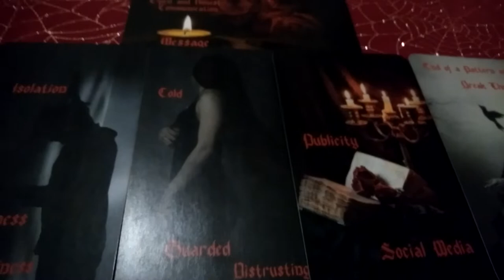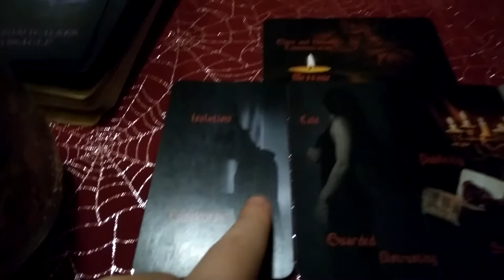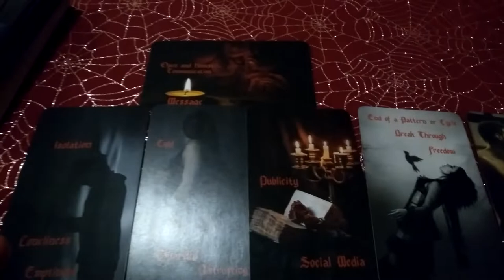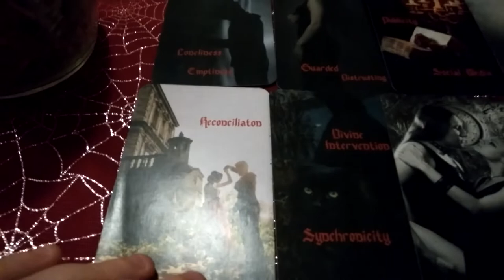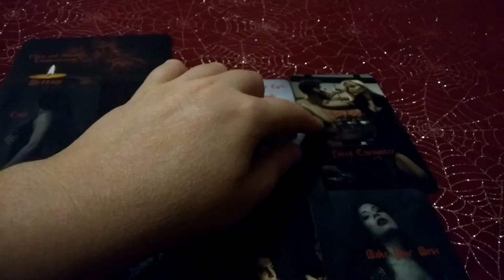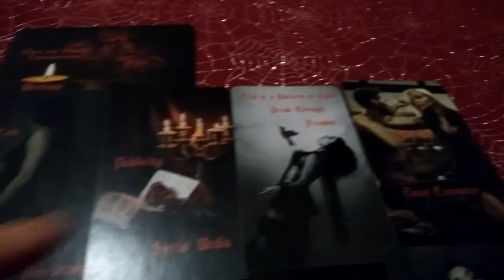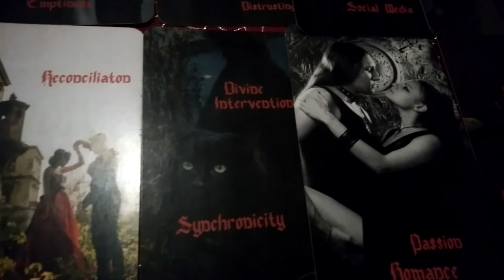LEO - YOU DON'T EVEN SEE IT COMING BUT YOU'RE ABOUT TO BE PART OF A LOVE TRIANGLE 💕💋💘